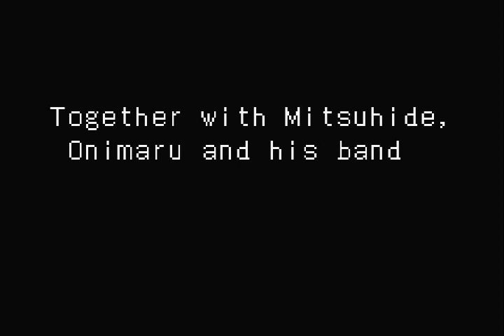Onimusha Tactics │ Part 42: Gameplay │ Backlogged Games